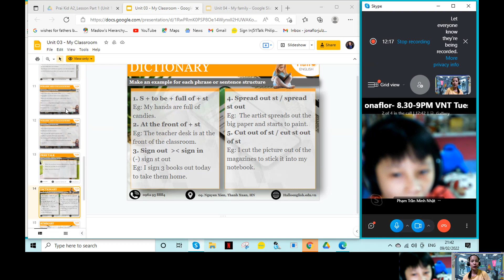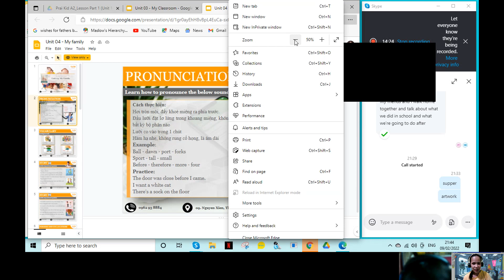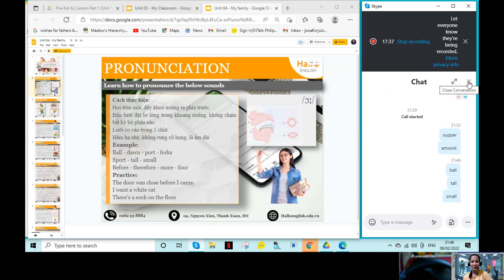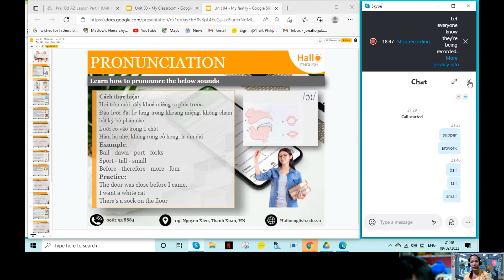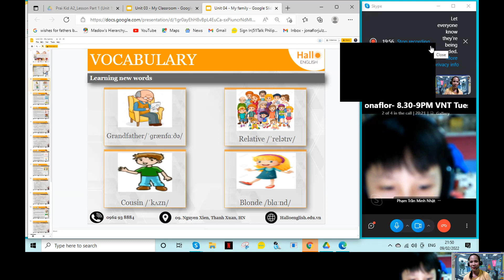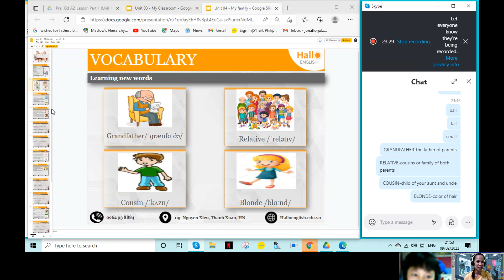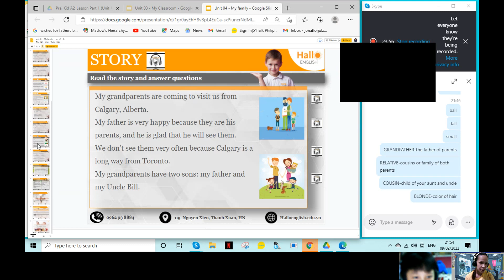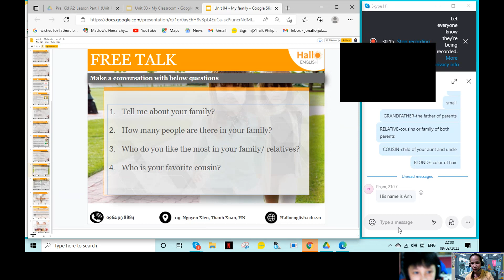NhatPTM-JuluatJT Prai kid A2 Unit 4 February 9,2022